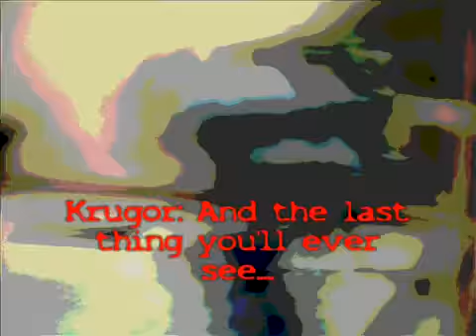The BeaCon Chronicles Chapter 12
fucking youtube and wmm.